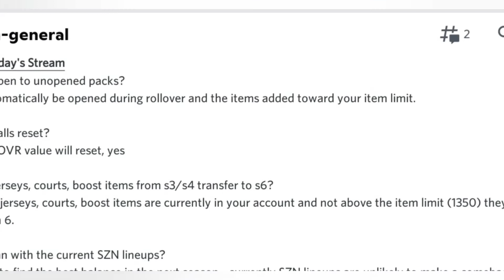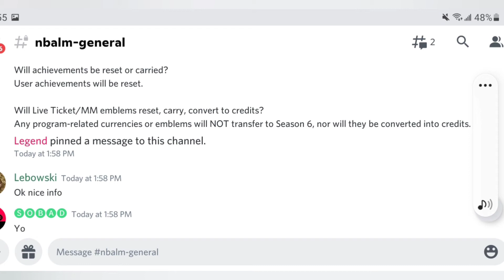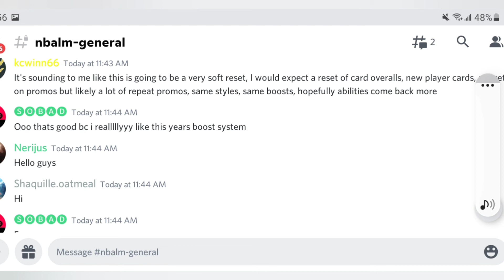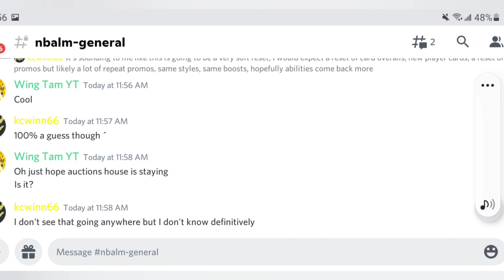New Season 6 News In NBA LIVE MOBILE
sorry for light mode